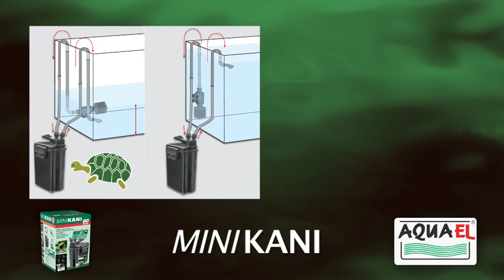AQUAEL MINIKANI smart canister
The movie shows installation and maintenance of AQUAEL MiniKani external filter.  Perfect choice for small to mid aquariums as well as aqua-terrariums. Easy to install, easy to use!